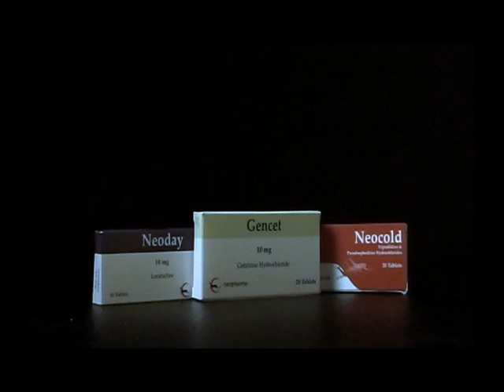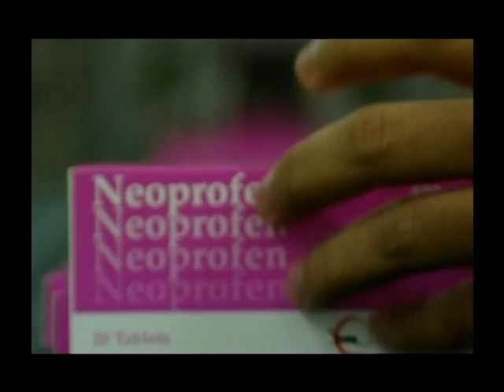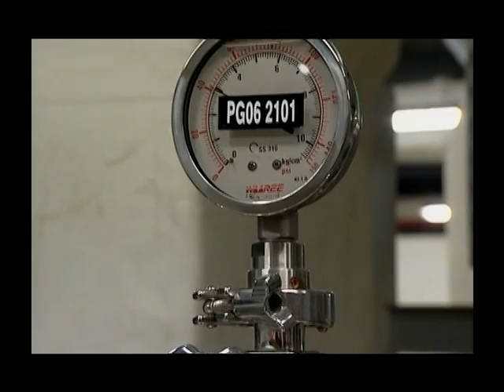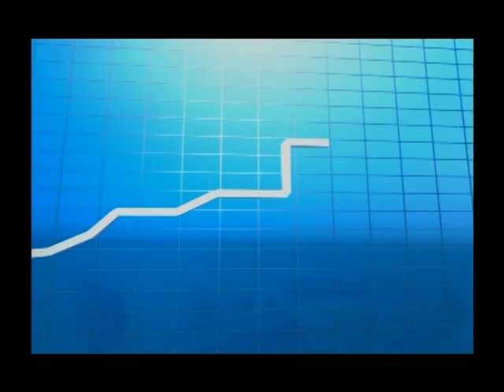Neopharma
Neopharma -- Abu Dhabi's premiere pharmaceutical manufacturing facility..